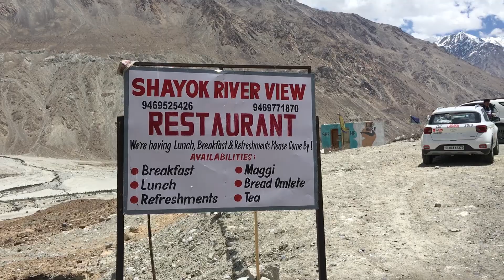Leh Ladakh 2019 | Part 7 | Nubra-Pangong-Kharu | Hyundai Venue | Pangong lake | Chang La Pass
This the part 7 of my journey from Delhi to leh
On this we moved from nubra valley to pangong lake and our plan was to stay at the camps on the banks of pangong
But after reaching pangong and clicking pictures we changed our plan and decided to move ahead towards Kharu/Leh.
We crossed the Chang la pass in the evening.